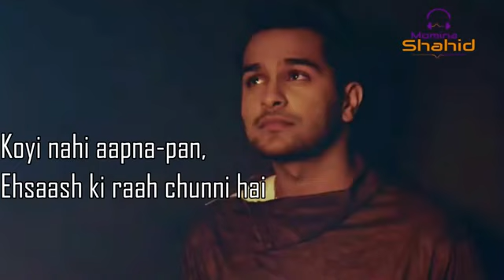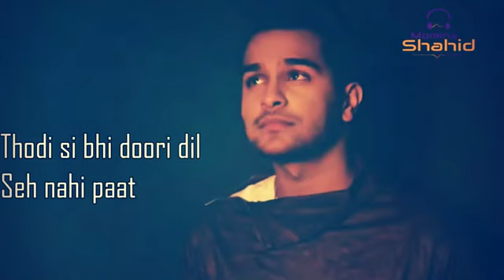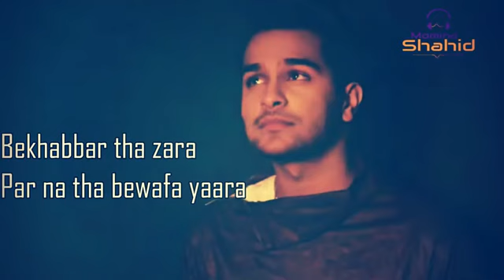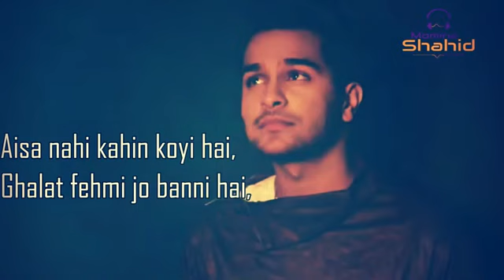ASIM AZHAR | Ghalat Fehmi | Tarasti hain nigaahein meri Takti hain raahein teri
ASIM AZHAR | Ghalat Fehmi | Tarasti hain nigaahein meri Takti hain raahein teri | Hum Films